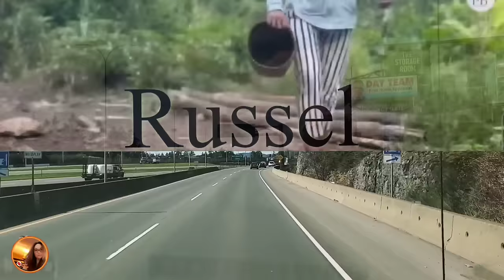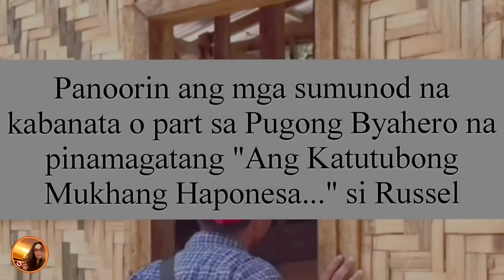Russel Ang Katutubong Mukhang Haponesa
Ito po ay mapapanood sa pugongbyahero madameula kung saan si Russel ay namangha sa basurahan na may takip, sa buong PB Team Davao mapapanuod po natin si Russel at update tungkol sa kanya. Isang batang katutubo na nabago ang buhay dahil sa pbteam pbteamdavao at mga sponsor. Layunin ko na makatulong sa pamamagitan ng aking channel.